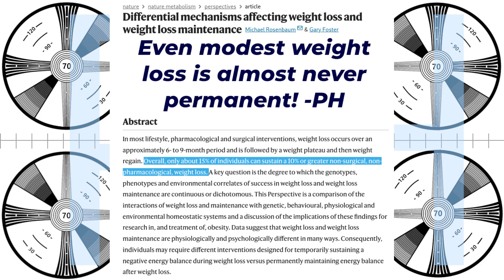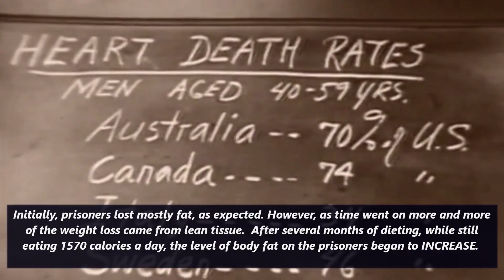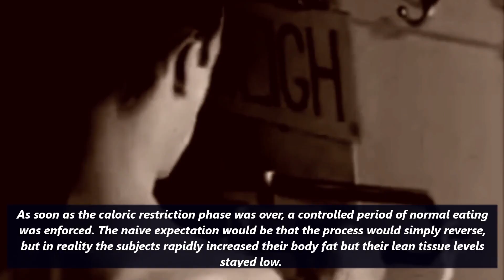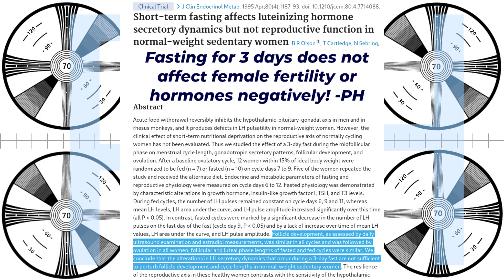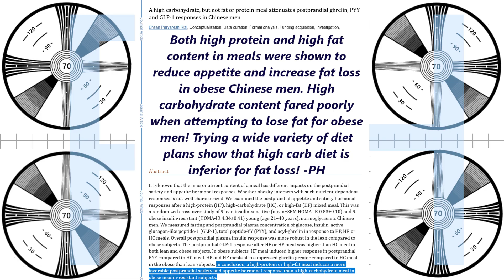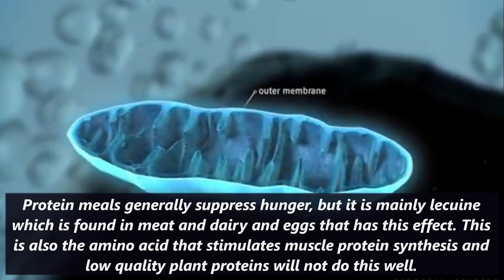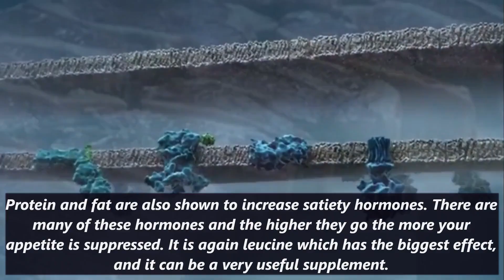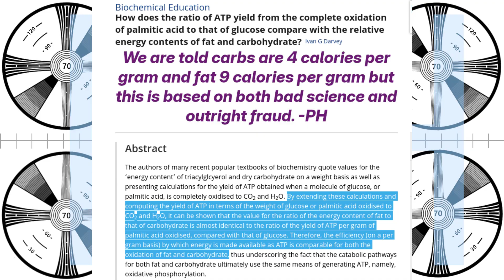The grand calorie conspiracy that started in The Great War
What if I told you that the carbs we actually eat like starch and glucose have almost 5 calories per gram, and many fats have fewer calories per gram than that? Amazingly, we have been lied to for over a hundred years about the most basic aspects of nutrition for nefarious purposes.

If you have experienced benefits from following the channel, consider becoming a channel member or giving a one time donation.

6g taurine
6g glycine
1g L-cysteine
3g Betaine Anhydrous(TMG)
3g AAKG
250mg bilberry powder
250mg Orotic Acid
500mg Hyaluronic acid powder
1500mg Inositol
1500mg Beta Alanine
250mg niacin
300mg oil of oregano (in addition to the toothpaste)
60ml vinegar partially neutralized by one HALF teaspoon of potassium bicarb - partially neutralizing the acidity does not impede its utility in the body. Vinegar type does not matter much for benefits.

0:00 Intro
0:34 Data Lies
3:17 ATP is always less for fat on a per gram basis
8:59 You can't count calories and caloric labels are lies
14:00 Summary